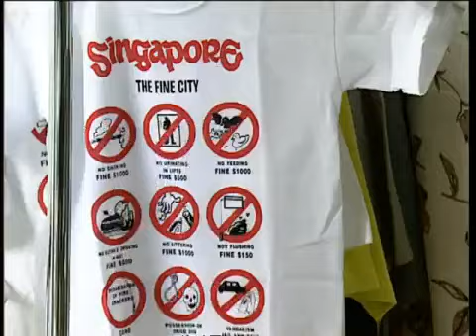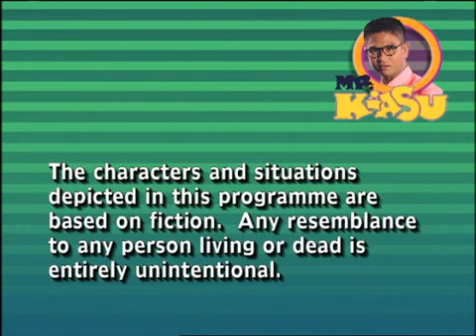Mr Kiasu S2 EP10